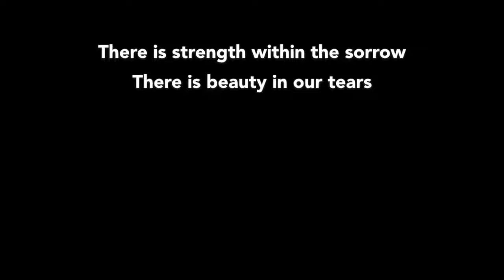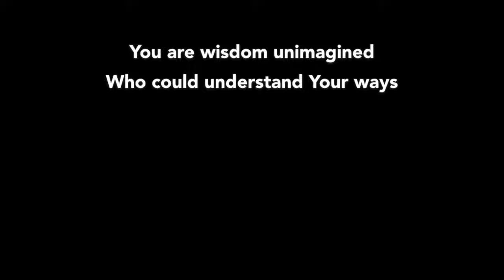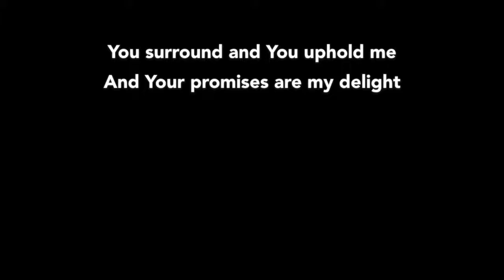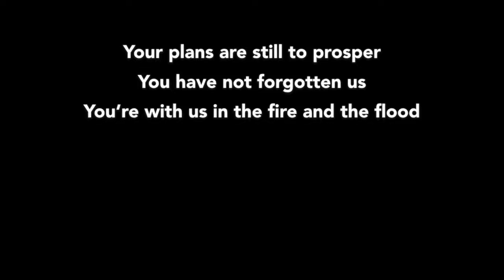Sovereign Over Us - Michael W Smith